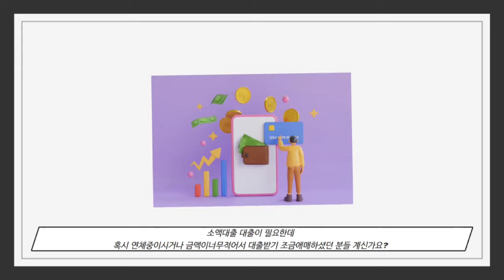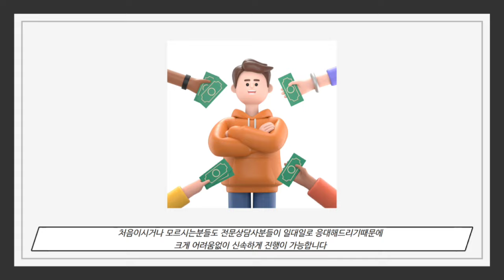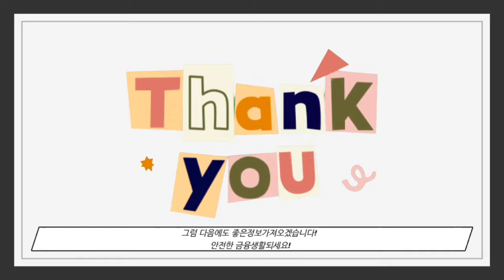[소액대출] 누구나 이용가능한 5분승인 방법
소액대출, 신속하게 승인을 받는 방법에 대해 이 영상에서 알려드립니다. 신용 점수에 상관없이 빠르게 자금을 확보할 수 있는 방법을 찾고 계신가요? 여기서 소액대출의 조건, 준비 사항, 그리고 빠르게 승인을 받기 위한 팁을 모두 알려드립니다. 소액대출은 예상치 못한 긴급 상황에서 당신의 재정적 문제를 해결하는 훌륭한 옵션이 될 수 있습니다. 적은 금액이지만 빠르고 편리하게 돈을 빌릴 수 있는 방법을 정확하게 이해하고 싶다면 이 영상을 시청해 보세요! 대출 신청 절차를 간소화하고 성공률을 높이는 전략들을 통해 소액대출의 이점을 극대화할 수 있습니다. 이 영상은 대출을 처음 시도하는 분들이나 대출 승인이 어려웠던 분들을 위한 필수 가이드입니다. 구체적인 방법과 팁을 확인하고 빠르게 자금을 확보하세요!